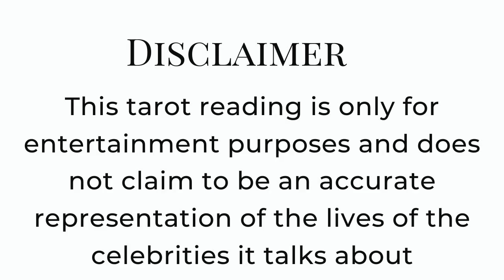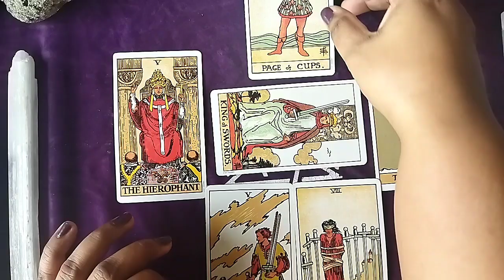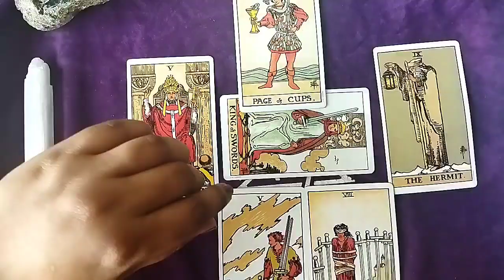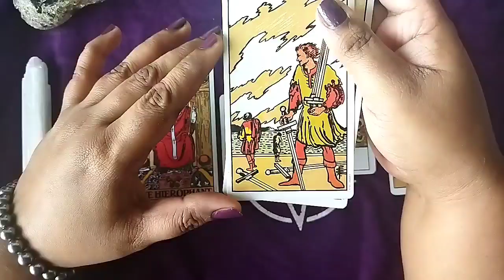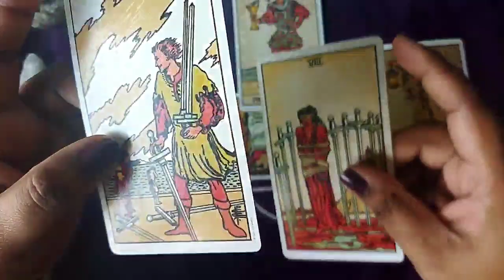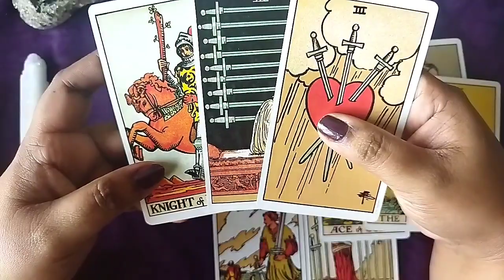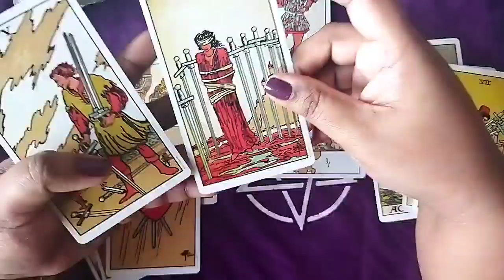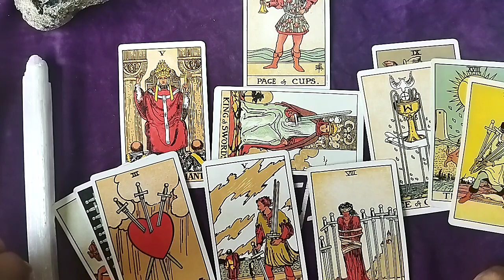Park Seo Joon & Kim Da Mi: Celebrity Couple Reading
Hi Soul Family,
My reading starts abruptly because I had recorded a shorts video and asked if our couple were dating and the answer was yes. So I went ahead and did the whole relationship reading. But after it was done I decided not to post the shorts but rather give an explanation here.